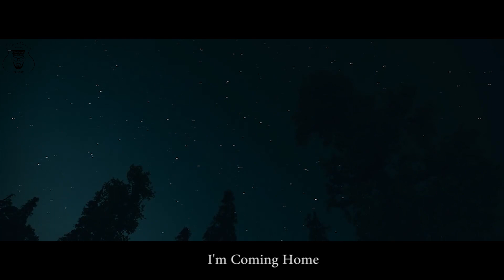Gaurav Pandey - Back Home To The Mountains | Official Music Video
Artist : Gaurav Pandey
Song: Back Home To The Mountains
Lyrics : Akshay Kartik, Chaitanya Pande, Atul Sati, Gaurav Pandey
Bagpipes : Gaurav Pandey
Video Credits : Voyage of Life
Ankit Raj Gupta, Kumar Ashutosh

Music video by Gaurav Pandey performing Back Home To The Mountains. ©: 2017 Daajyu's Den.